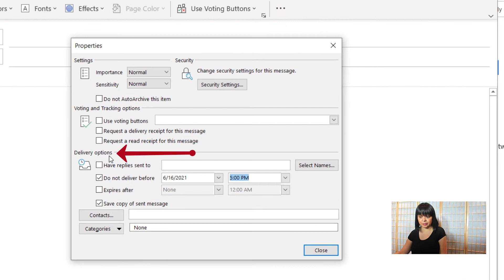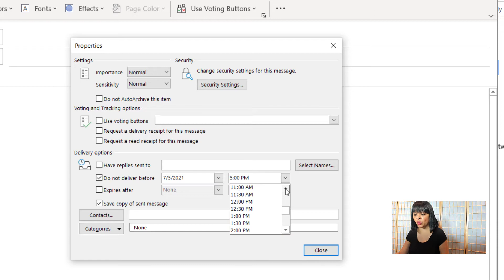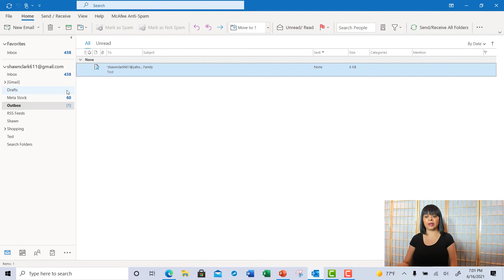Delay sending emails Using Microsoft Outlook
Schedule email for future delivery
Microsoft Outlook future delivery option